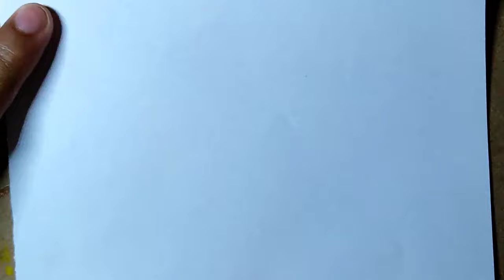How to draw stickers ||milk and mocha ||step by step drawing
Hi everybody! Welcome to all about art. Thank you for all the support.